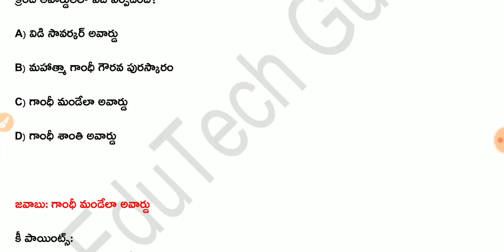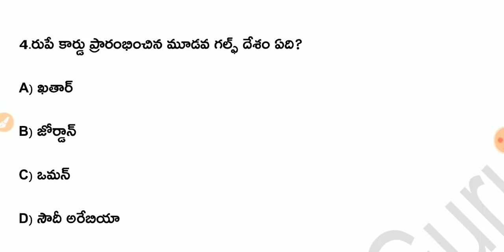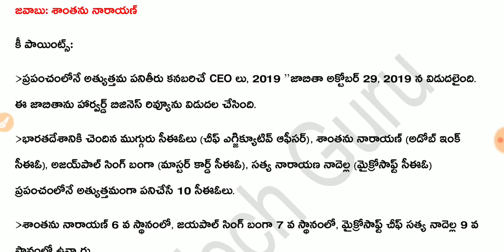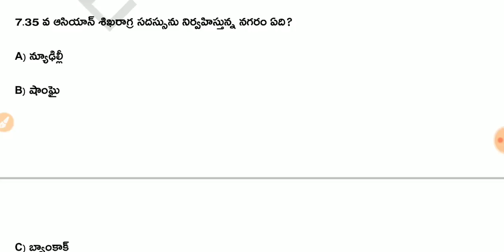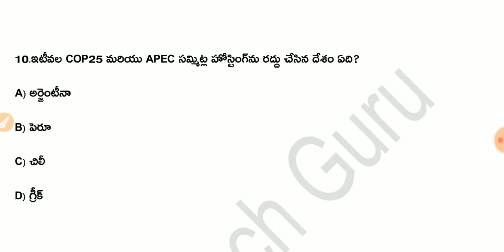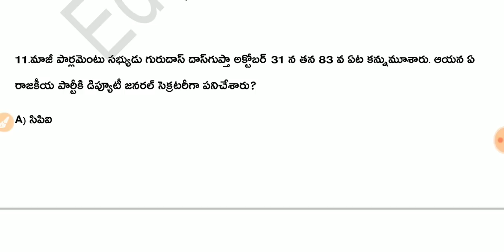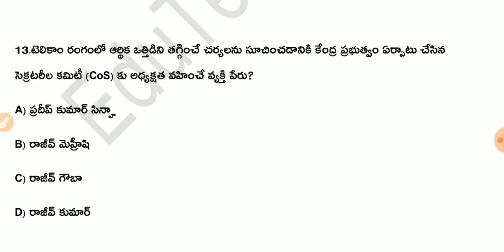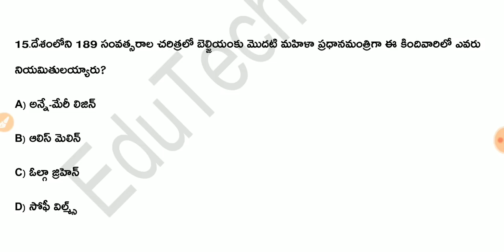Daily Current Affairs in Telugu | 01-11-2019 Current Affairs | MCQ Current Affairs in Telugu